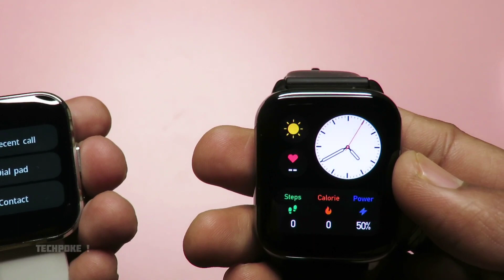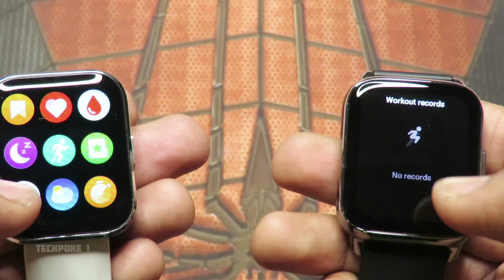Dizo D talk vs Amazfit pop 2 🔥 Amoled or same like LCD | Let's check | comparison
D talk ( only one unit left 😞

Dizo watch 2

Dizo watch 2 sports

Dizo watch R (2.5k)

amazfit Pop 2 -

other best deals Crossbeats
🔥EARNING APP EARNKARO (step by step tutorial
2. register (ad your all details
3. share particular product link or full platform from search bar
4. track your earning (my activity section)

2ND APP (cashkaro) apni purchase pe cashback paao